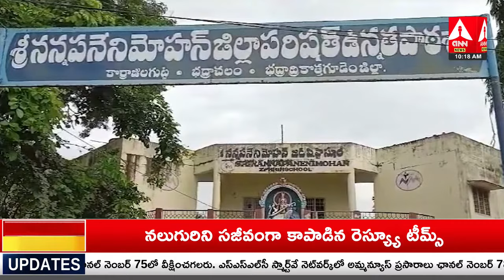డబుల్ బెడ్ రూమ్ ఇండ్లు కేటాయించాలని కోరుతూ ధర్నా| Residents of Ashok Nagar Colony Protest | AmmaNews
Amma News LIVE 🔴| Amma Telugu News | Amma News 24x7 Live Streaming